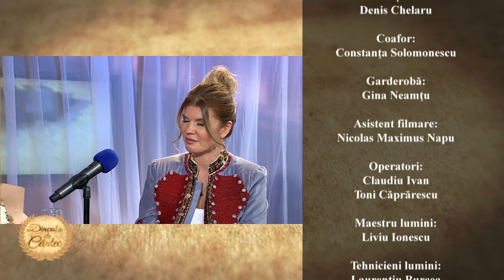DINCOLO DE CANTEC, episodul 8, invitata Diana Matei | podcast Raluca Diaconu